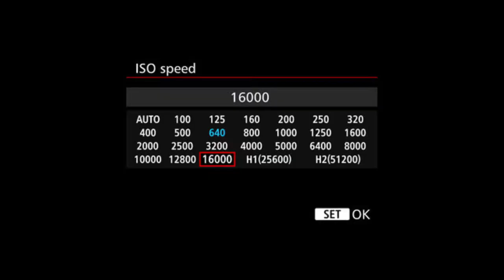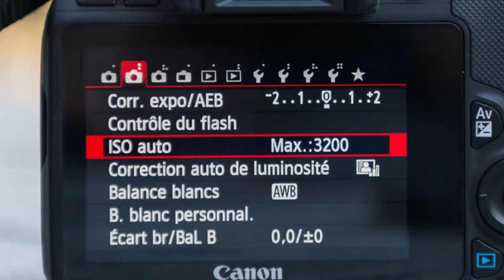Les ISO - Paramètre d'exposition - Apprendre la photo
C'est quoi les ISO ? Apprendre et comprendre le fonctionnement des paramètres d'expositions. Tuto sur les réglages des iso.
Dans cette vidéo, on va voir comment ça marche, à quoi ça sert et quelles sont les contraintes d'utilisations des iso.

Bienvenue sur la chaîne Benjamin Tantot !!! * beh c'est qui celui la ? * bas moi pardi !!

La chaîne parle de l'image en général a travers les thèmes de la photographie, de la vidéo et un peu du cinéma.
Il y aura...
- Théorie et mise en pratique
- Tuto technique en photographie
- Tuto retouche photo
- Unboxing et test matériel high tech en tout genre
- d'autre format qu'il faut que j'élabore...

Mon objectif, est de vous donner envie et de partager avec vous les joies et la beauté du monde de l'image. De vous pousser à faire des photos, puis de faire des retouches de l'espace !!!
De vous faire découvrir un tas de matériel en tout genre autour de la photo et de la vidéo !!
Et surtout de vous donner de la motivation pour chaque jour.

Mon matériel:

**Caméra : 700D (canon)
**objectifs :
**flashs :
yongnuo 568EXII
YN 560III
**diffusion : softbox

Logiciel de retouche : Photoshop cc / Lightroom cc

Petite description personnel...

Moi c'est Benjamin, je suis étudiant dans une école de cinéma/audiovisuel, et je suis passionné de photographie, de cinéma et de vidéo.
J'adore trainer sur internet, et je trouve que YouTube est un média formidable pour la découverte de petite pépite en tout genre, et c'est une communauté dans l'ensemble, qui est formidable.
J'adore le mode de "youtubeur", cette liberté de création qu'on peut avoir, correspond bien à mon caractère et surtout en monde artistique en général.